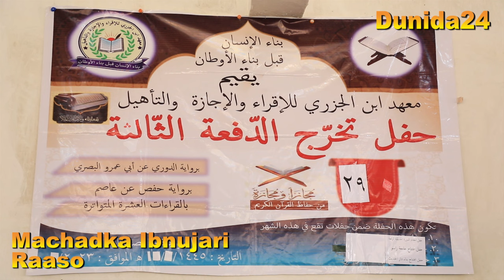Macaliminta,Ardeyda Ibnujari,Culimada Raaso&Wufud ka kalatimid deganada Somalida&oo farin adag diray